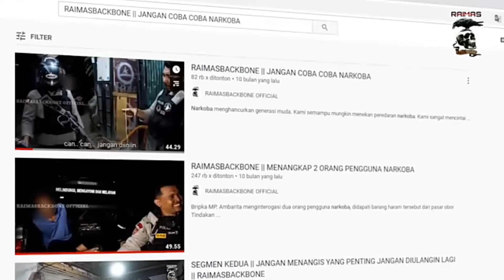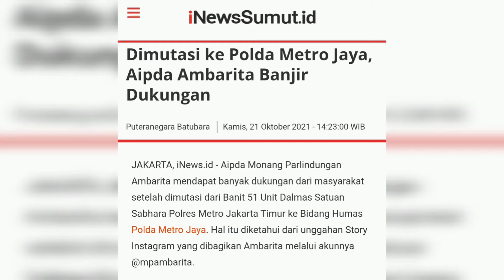Aipda Ambarita Banjir Dukungan Usai Dicopot dari Raimas Backbone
Aipda Monang Parlindungan Ambarita mendapat banyak dukungan pasca dimutasi dari Banit 51 Unit Dalmas Satuan Sabhara Polres Metro Jakarta Timur ke Bidang Humas Polda Metro Jaya. Dukungan terbesar datang dari fans Raimas Backbone.

Hal itu diketahui dari unggahan Story Instagram yang dibagikan Aipda Ambarita di akunnya @mpambarita. Ambarita merepost ulang unggahan dari akun Instagram @elidafrian.